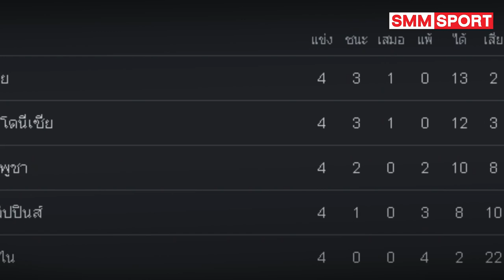คุยกันบอลไทย | บทสรุปช้างศึกในรอบแรกชิงแชมป์อาเซียนก่อนดวลเสือเหลือง